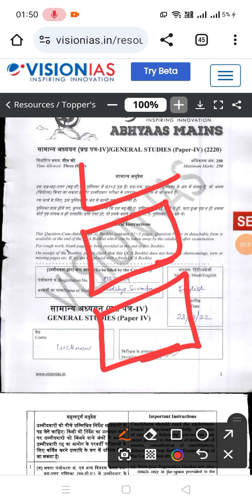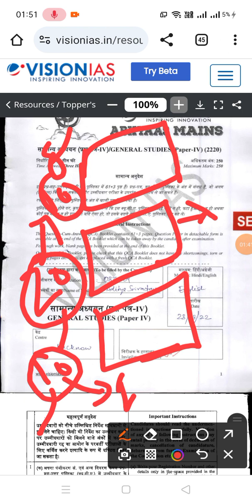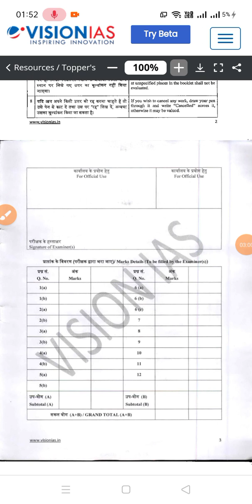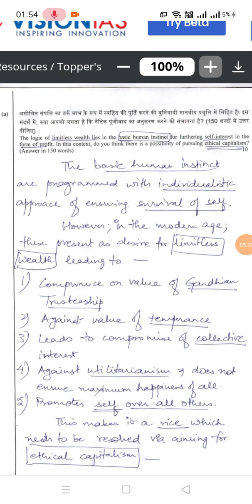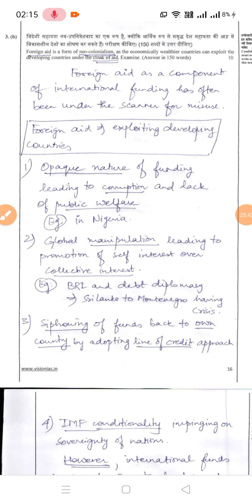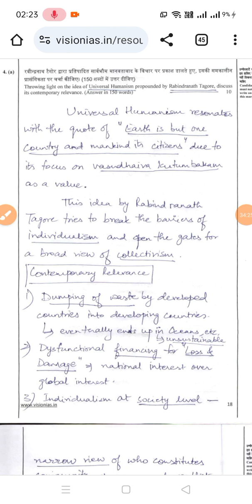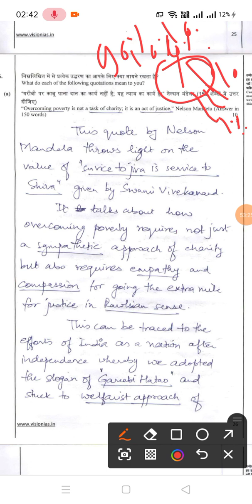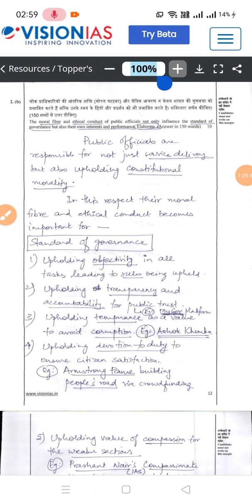UPSC TOPPERS COPY📑ANISH PRADHAN AIR🥈GS PAPER 4📖HOW TO WRITE📝✍️ANSWER SHEET#💯🔥❤️ias upsc dm ips#2024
UPSC TOPPERS COPY📑ANISH PRADHAN AIR🥈GS PAPER📖 HOW TO WRITE📝✍️ANSWER SHEET#💯📝🔥❤️ias upsc dm ips#2024
how to write a good answer sheet in GS paper 2📝
how to see star Kishori copy📝📖
how to write in GS paper 2 answer writing📑📝
how to write a good answer
how to write a good answer in📃📋
ias write a good answer in paper📃
how to see Instagram story copy in UPSC📊🗒️
how to write UPSC paper answer🗂️
how to write UPSC paper answer sheet in GS paper 1 2 3 4📝
how to write a essay and for toppers of attribute
UPSC toppers of it how to see UPSC toppers of
how to choose your optional paper in your
how to write a good answer in a say a lot of📝😏
how to see UPSC toppers with 640🔥
how to see a se UPSC topper previous year question paper🖌️
how to write a good essay for UPSC and could tell how to motivate in your🏆 message examination🥉
status series🥈📖😏😪🔥❤️💓❣️
abhyas test series history Kishori toppers copy how to write a good🥇
how to join abhyas test series vision IAS📝
how to write two vision IAS test series and other 📃coaching institute Manchester city's🌎
how to join others UPSC coaching institute test📑 series🌍🌹🌍🌎
IAS forum IAS🤥🤠🤢🌝❤️
insight IAS 🧡
sunya IAS
guidance IAS ❤️
vision IAS ✨
mains test series❤️
all India level match test series conducted by many coaching institution how to✍️✍️ join 😅✍️✍️✍️!!ANISH PRADHAN TOPPERS COPY UPSC❤️🥈 EXAM AIR🥈HOW TO WRITE GOOD ANSWER✍️IN#UPSC#IAS#IPS#COPY📝topps🏆✍️🏆#2024#motivation civilserviceexam #2024 upsc civilservicemotivation study topper copy upscmotivation📰📚
how to write a good answer toppers copy📝🏆🔥💯🎶🌡️
toppers copy#wankhedestadium victeryparede marindrive teemindia rohitsharma caption rohit sharma#upsc💯motivation📚ips study🌡️ifs love 🔥ssc wimbledon2022 ips pcs 📝ojha🏆rrb ntpc✨#🎶exam🌍#2024